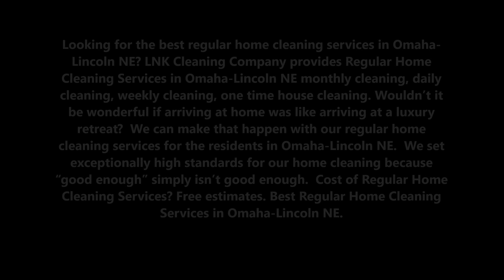Regular Home Cleaning Services in Omaha-Lincoln NE | LNK Cleaning Services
Looking for the best regular home cleaning services in Omaha-Lincoln NE? LNK Cleaning Company provides Regular Home Cleaning Services in Omaha-Lincoln NE monthly cleaning, daily cleaning, weekly cleaning, one time house cleaning. Wouldn’t it be wonderful if arriving at home was like arriving at a luxury retreat?  We can make that happen with our regular home cleaning services for the residents in Omaha-Lincoln NE.  We set exceptionally high standards for our home cleaning because “good enough” simply isn’t good enough.  Cost of Regular Home Cleaning Services? Free estimates. Best Regular Home Cleaning Services in Omaha-Lincoln NE.

REGULAR HOME CLEANING SERVICES

LNK Cleaning Company Cleaning gives quality-minded eco-friendly regular home cleaning service for our home. We use chemical-free non-toxic cleansers based on sustainable natural products.  Each member of our staff has been carefully screened and selected, and has received several weeks of training in our services. They also attend ongoing seminars on sustainable green living and maintaining quality. Your cleaning expert will arrive in uniform, well groomed, right on schedule.

OUR REGULAR HOME CLEANING SERVICES
Our professional regular home cleaning service in Omaha-Lincoln NE can make all the difference in the world. You can return to a sparkling clean and orderly home, relax and enjoy the evening, then turn into a crisply made bed. Our clients’ preferred regular home cleaning services at weekly or bi-weekly intervals with at least 3 hours devoted to perfecting your home.

● Full house cleaning services
● Professional Regular Home Cleaning Services
● Deep home cleaning
● Regular Home Cleaning Cost
● Regular Home Cleaning Prices
● Regular Home Cleaning Charge
● Regular Home Cleaning Company
● Regular Home Cleaning Lady

BEST REGULAR HOME CLEANING SERVICES IN LINCOLN